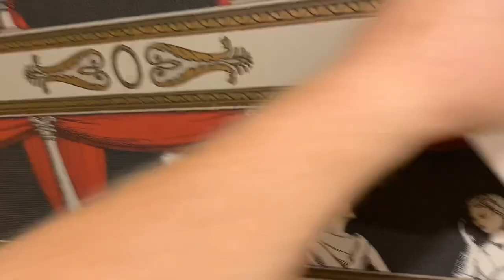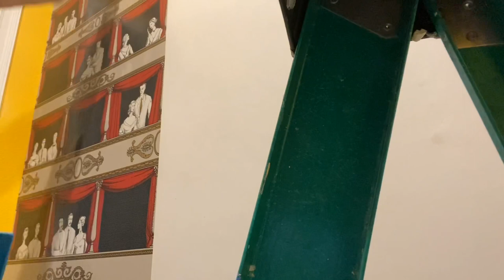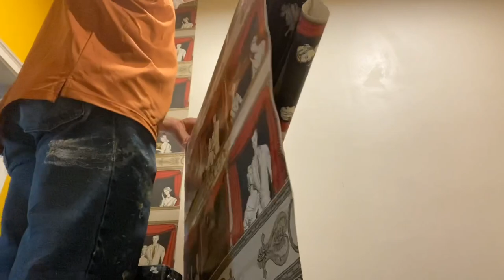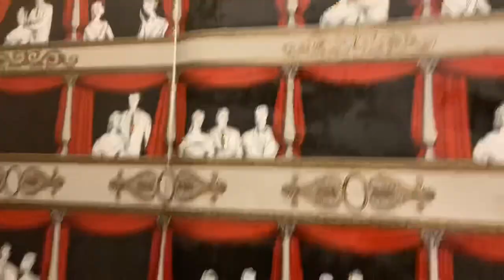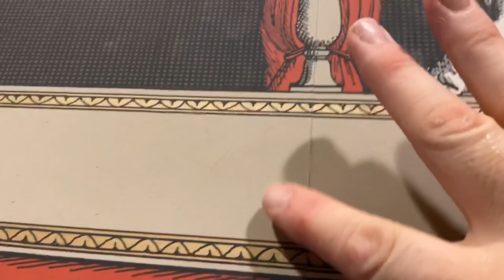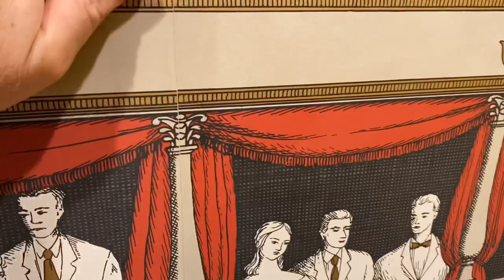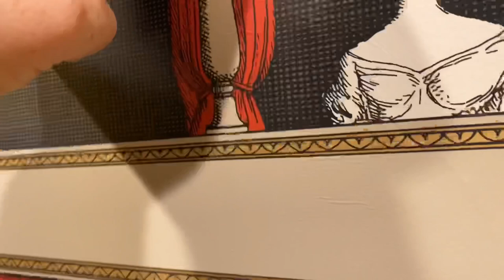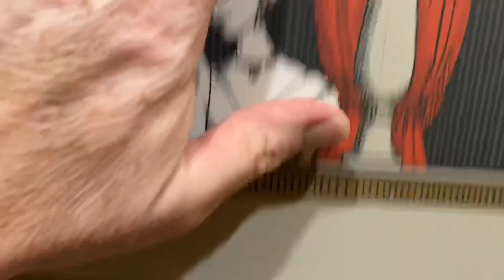How to Correct Misalignments in Cole and Son Wallpaper - Spencer Colgan